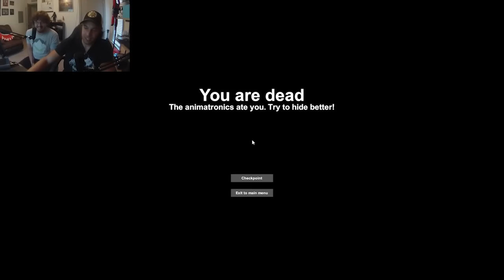WE'RE BABIES - Horror Game Highlights 1 (Screamtage)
We are pretty big babies when it comes to horror games. Here's the proof!